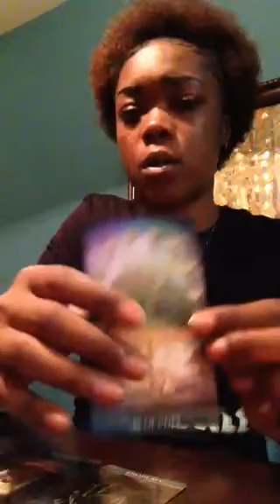Gemini Healing Session part2 "Divine Guidance "